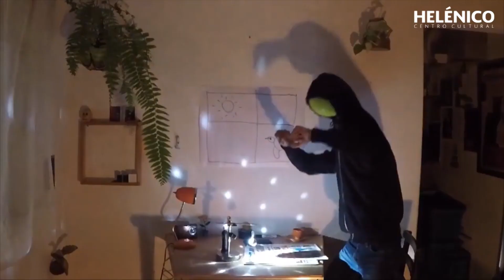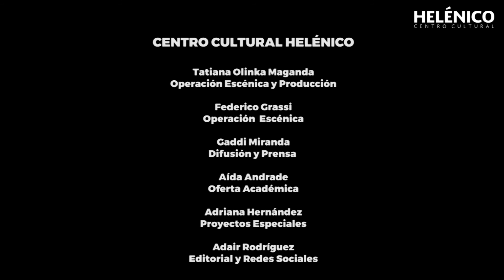Edson Martínez, ganador de la convocatoria Monólogos de la Contingencia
La palabra, la acción y el presente, son ingredientes que no pueden faltar en el quehacer escénico.

Conoce a Edson Martínez, originario de la Ciudad de México, actor y director de escena, integrante de Colectivo Charalito, quien a lo largo de su carrera ha participado en más de 8 puestas en escena, descubre un poco de cómo fue su proceso creativo desde casa y todo lo que realizó para obtener el primer lugar de entre más de 500 monólogos recibidos.